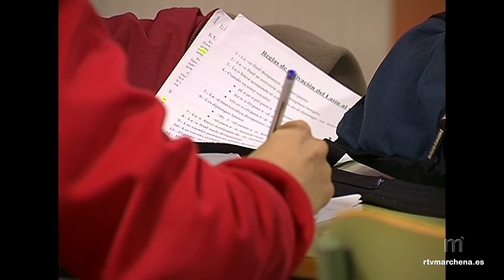Este miércoles, reunión informativa del nuevo Curso de Prevención Familiar sobre drogas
A las 9;30h de este miércoles 25 abril tendrá lugar en el Salón de Actos del Ayuntamiento de Marchena una reunión informativa previa al desarrollo de la nueva edición del Curso de Prevención Familiar sobre drogas y adicciones para padres y madres organizado desde la Delegación de Igualdad y Bienestar Social a través del Programa "Ciudades ante las Drogas".
La reunión está abierta a todas las familias de los niveles de infantil y primaria interesadas en participar en dichos cursos con independencia de que hayan formalizado ya o no su inscripción previa. Igualmente, si no pueden acudir a esta cita, podrán conseguir toda la información necesaria en el edificio de San Jerónimo.
En concreto, el curso se centrará en abordar herramientas que en el momento actual puedan ayudar a las familias a facilitar un desarrollo saludable para sus hijos y puedan convertirse en instrumentos útiles para afrontar, en el futuro, situaciones de riesgo por parte de éstos.

Durante siete sesiones de una hora de duración, se trabajarán contenidos como la importancia de normas y límites, la comunicación, autoestima, toma de decisiones y resolución de conflictos, valores e influencia de los medios de comunicación social, asertividad, o el ocio y tiempo libre saludables, entre otros.

En esta reunión informativa de este miércoles se concretarán contenidos, fechas y horarios de las sesiones.